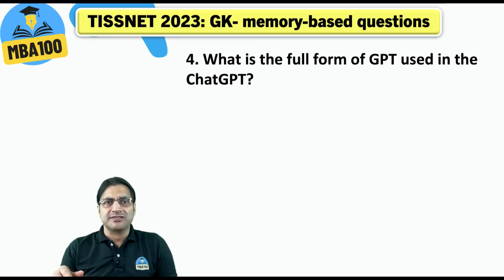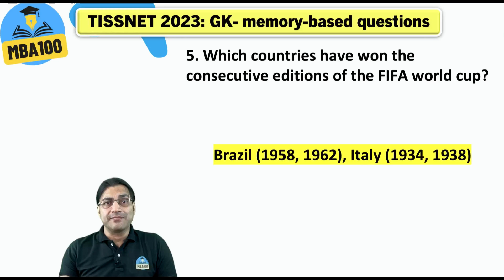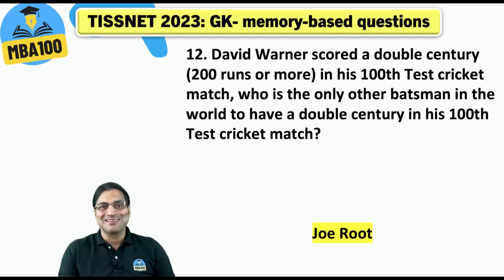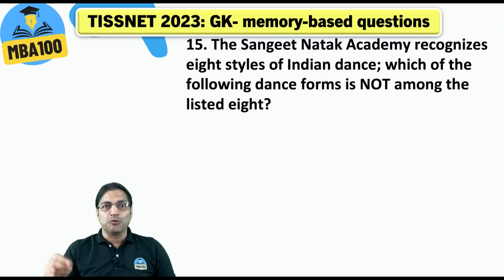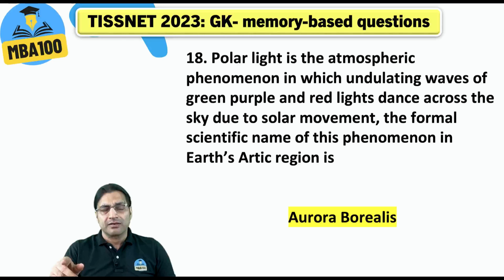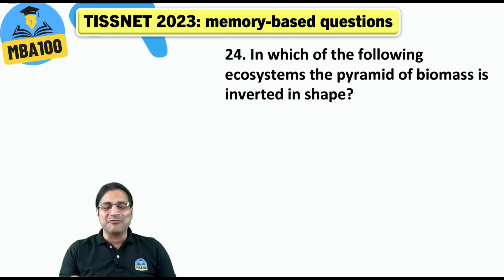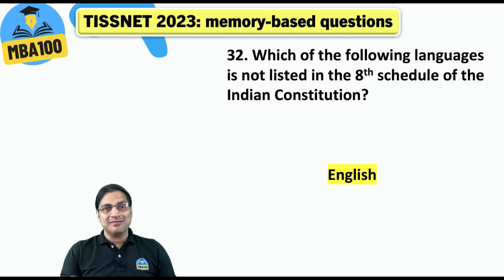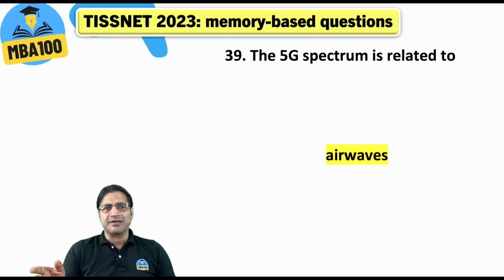TISSNET 2023: answers to 40 General Awareness questions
Please calculate your score in the General Awareness (GA) section of TISSNET 2023 by watching this video. There were as many as 18 questions of Static GK this time in this test.

TISSNET 2023 exam pattern:
All candidates are assessed on TISSNET, which consists of 3 sections:
✅ Verbal reasoning (30 questions, 30 marks)
✅ Mathematics and Logical reasoning (30 questions, 30 marks)
✅ General Awareness (GA) (40 questions, 40 marks)
🔥🔥 There is NO NEGATIVE MARKING in the TISSNET.

Other important information:
👉 Duration of the TISSNET: 100 minutes
👉 Mode of the TISSNET: CBT (Computer-Based-Test)
👉 Total number of questions in the TISSNET: 100
👉 Type of questions in the TISSNET: all Multiple-Choice Questions (MCQs)
👉 Medium of the test: English
👉 TISSNET exam date: February 25, 2023 (Saturday)
👉 TISSNET exam timing: 2:00 to 3:40 pm
👉 There are no Sectional Cut-offs in English Proficiency and
       Mathematics & Logical Reasoning (M&LR) sections.
👉 These are the cut-offs for the General Awareness section:
       35% (14 Marks) for Gen, EWS, KM, and AF;
       30% (12 Marks) for OBC (NC) and PWD and
       NONE for the SC/ST